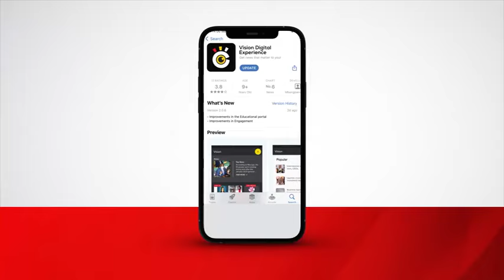Afternoon DigitalDigest 24.06.2024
‣ Wetland evictions
‣ China donates to Karamoja schools
‣ 15 years of the Bride & Groom Expo